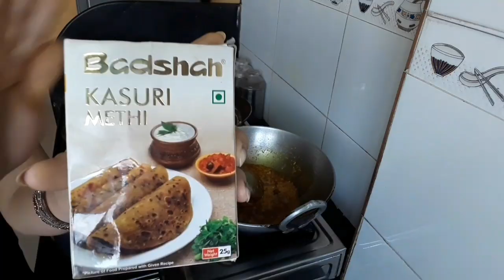🌞सुबह 5:00 बजे उठकर शुरू हो जाते हैं यह सब काम 💕my real life